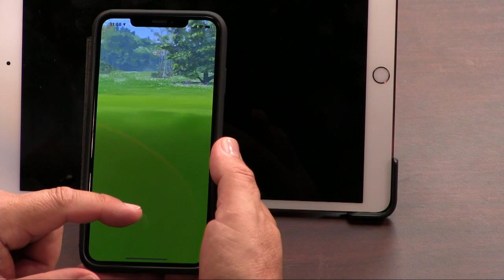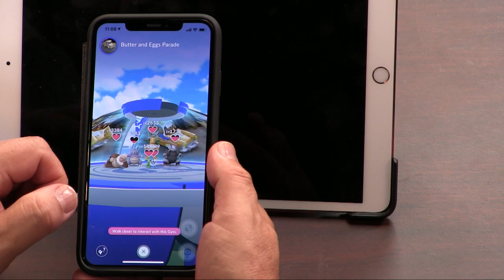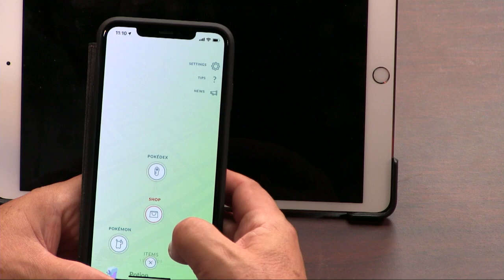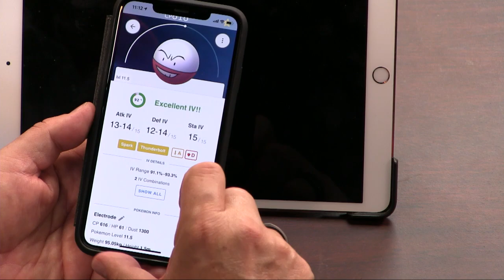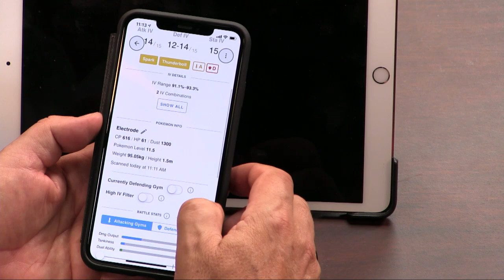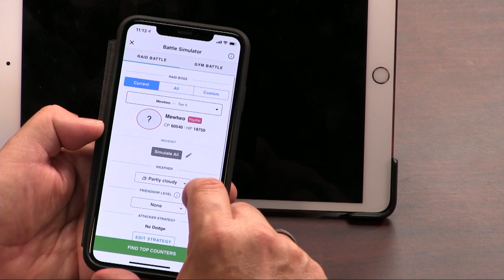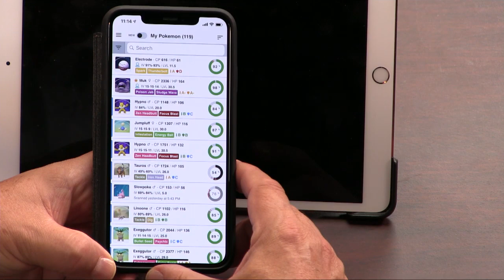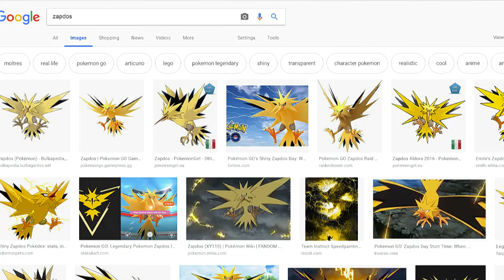Poke Genie for iOS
Leo Laporte and Megan Morrone discuss Poke Genie, a smart calculator for people who love playing Pokemon Go on their iPhones. Poke Genie lets you use a screenshot of the Pokemon you catch to calculate the IVs of your Pokemon with image recognition. Includes a "simulate power-up and evolution" and more.